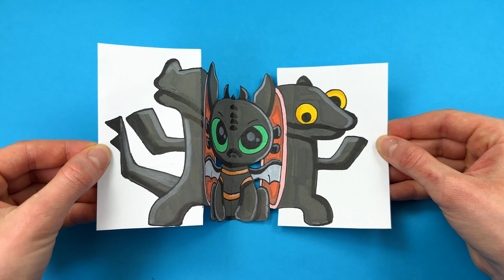How To Draw Toothless Dancing Meme and Toothless from Cartoon in one Paper Craft Tutorial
Hello Everyone, Today in this video I'll show you how to Draw Toothless and Light Fury from how to train your dragon. Playful, inquisitive, and intelligent, Toothless is more Hiccup's best friend than his pet. ... As the last known specimen of the Night Fury species, Toothless is indisputably special. He commands respect from dragons and humans alike. The Light Fury moves as fast as Toothless and shares his ability to blend into the sky — even during daylight hours. With her white coloration, the Light Fury hides seamlessly in clouds, sea fog, and distant horizons. In this video I'll show their drawing together and I hope you'll like it 👍